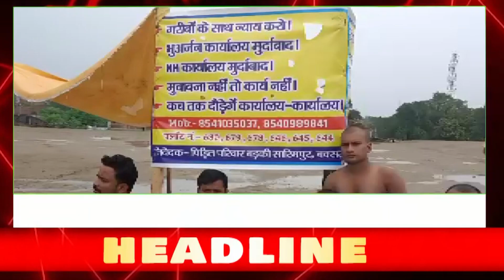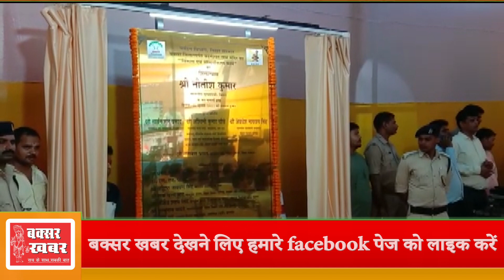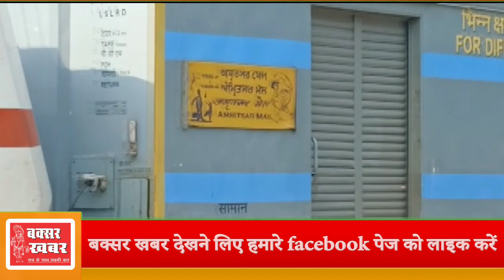बक्सर ख़बर - 22 जुलाई के समाचार बुलेटिन में देखिये बक्सर जिले की महत्वपूर्ण खबरें